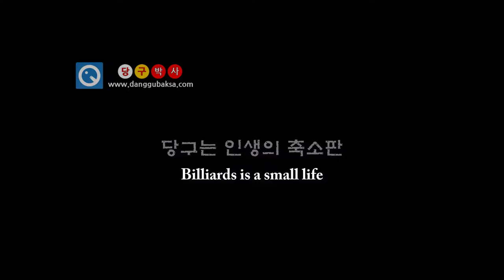대회전 2-1c (옆돌리기 대회전)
* 옆돌리기 대회전에서 파이브애하프 시스템을 응용하여 득점하는 예입니다.